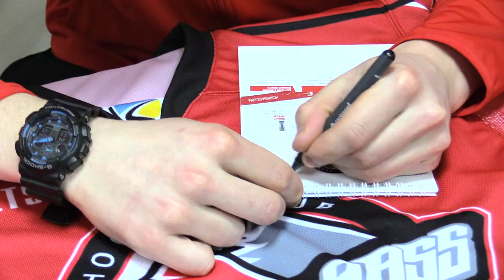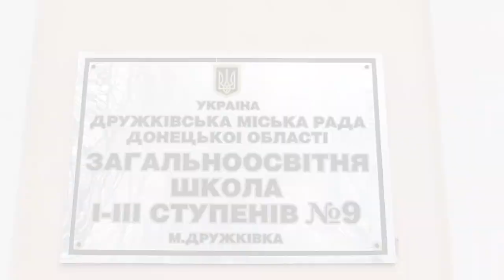Встреча болельщиков с Александром Яковлевым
Посещение хоккейных матчей и увлечение этим видом спорта стали неотъемлемой частью жизни многих школьников Донецкой области. И если просмотры хоккейных поединков уже немного вошли в привычку, то личные встречи с игроками хоккейного клуба «Донбасс» вызывают целую бурю положительных эмоций.

Сегодня, 20 января, защитник основного состава ХК «Донбасс» Александр Яковлев стал гостем встречи фан-клуба дончан учащихся дружковской общеобразовательной школы №9.

Школьники смогли задать Александру все интересующие их вопросы, проверить свои хоккейные знания и получить подарки от донецкого клуба.